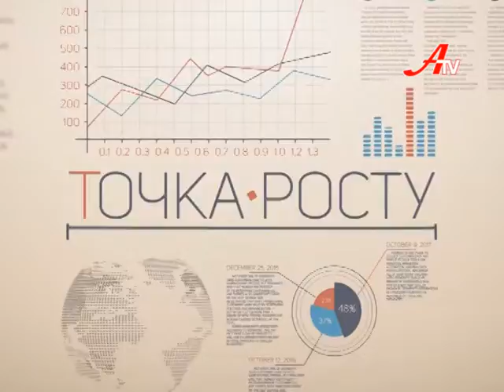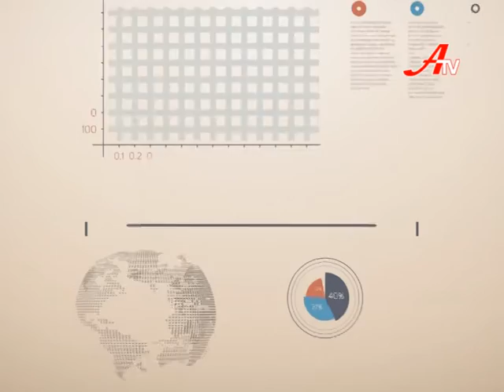Точка росту. Випуск 1